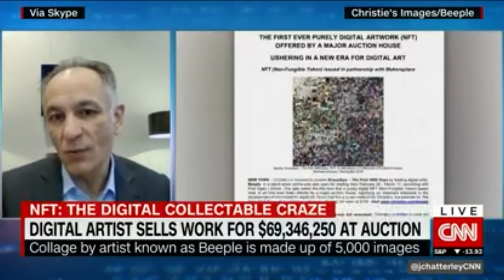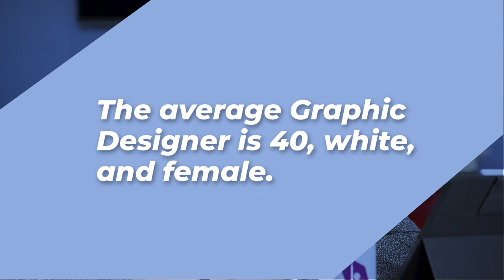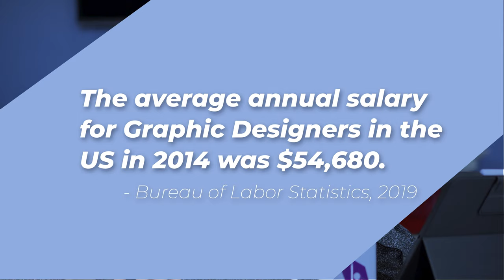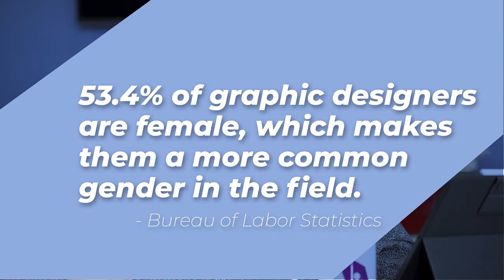Graphics Design Industry - Mind Blowing Stats, Trends, Insights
GRAPHIC DESIGN INDUSTRY STATS IN 2021 Do you know what's coming? Some say Graphic Designers will be replaced by 2023, others point to the statistics and say the graphic design industry is dying out as a whole, and even more think of outsourcing as the culprit... So, are we really in such a dire situation? Should you become a graphic designer; and if you already are what are the best opportunities you should take advantage of? There are many Trends to look at, and many topics to cover in the ever-changing industry of Graphic Design. Hope you enjoyed the video, and stay for more to come.

Table of Contents:
00:00 - Intro
01:43 - Is print design dying?
02:12 - Graphic Design Industry Statistics
02:22 - #1
03:06 - #2
03:36 - #3
04:11 -  #4
04:40 - #5
05:02 - #6
05:26 - #7
06:03 - #8
06:24 - #9
06:47 - #10
07:50 - Graphic Design Trends
07:56 - Blockchain and NFT’s
09:16 - Graphic Design for Digital Marketing
10:20 - Graphic Design in the Video Game Industry
12:00 - Graphic Design Industry Insights

Congratulations!